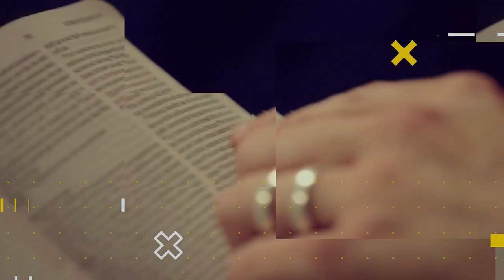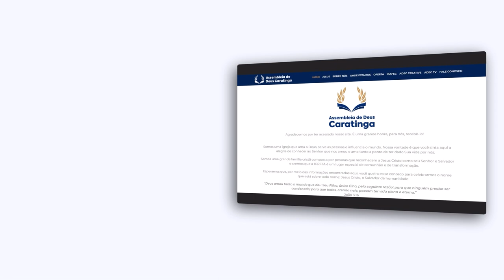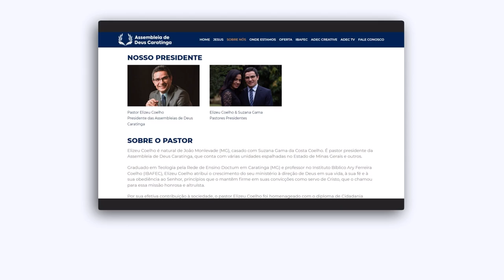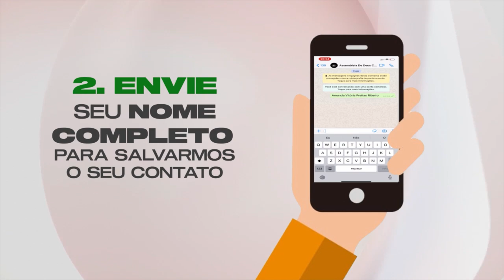LIÇÃO 6 - Pai Zelosos e Filhos Rebeldes | LIÇÕES BÍBLICAS